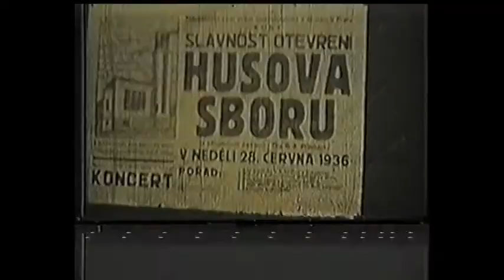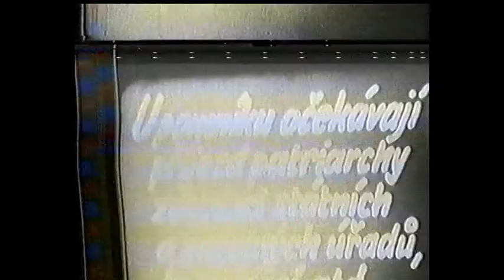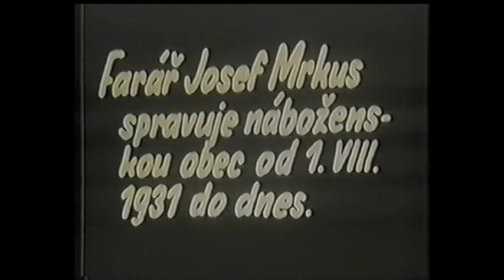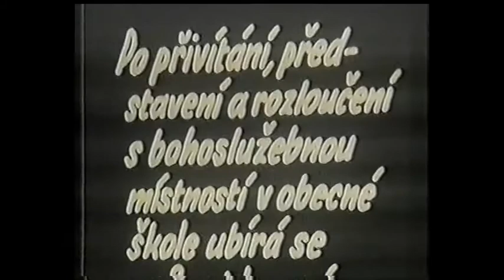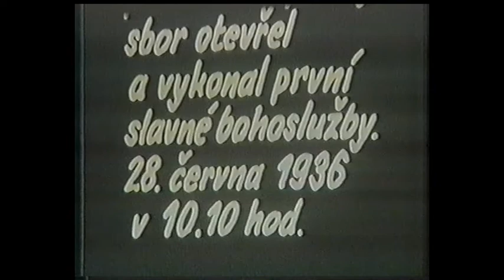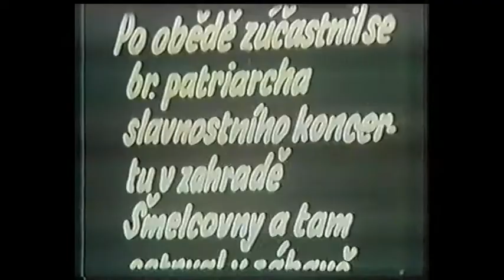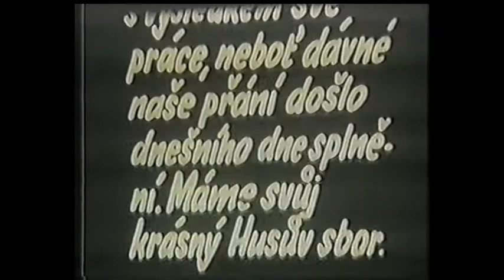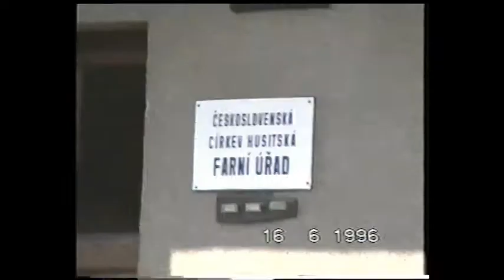Husův sbor v Jílovém u Prahy - 1936 a 1996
Film natočený v neděli 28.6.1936 při otevření Husova sboru v Jílovém u Prahy.

Po něm je videozáznam natočený kamerou VHS v neděli 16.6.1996 při oslavě 60. výročí Husova sboru v Jílovém u Prahy.

Poznáte-li nějaké lidi tak je prosím pojmenujte pomocí titulků nebo komentářem (popište kde se ve filmu nachází).

Jejich jména tak nebudou zapomenuta...